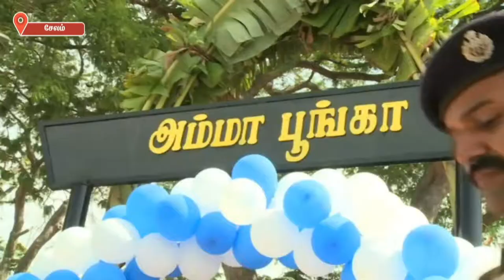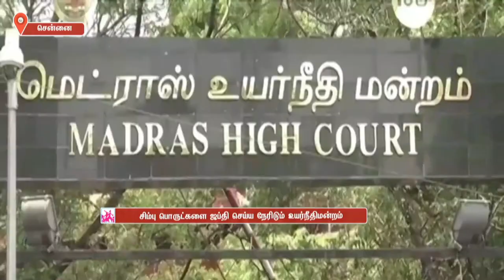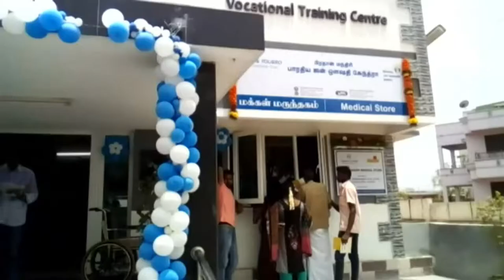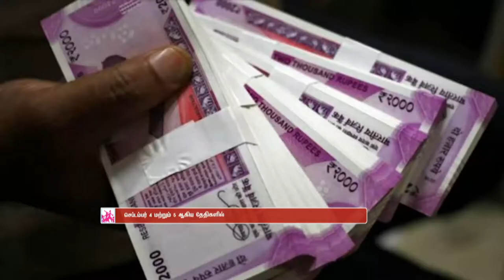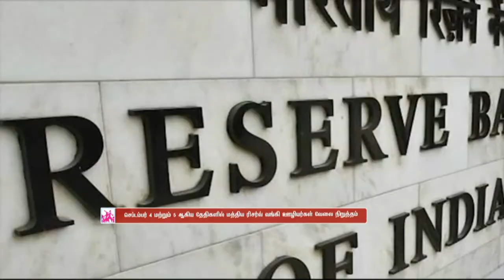இன்றைய முக்கிய செய்திகள் - 01.09.2018